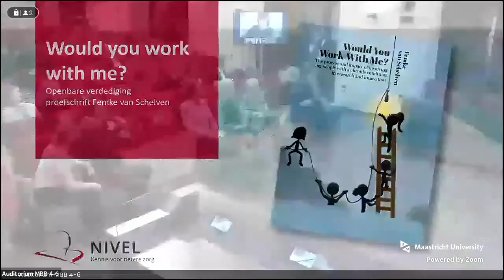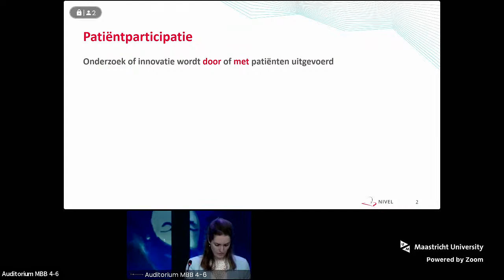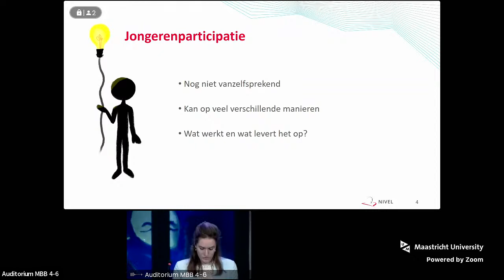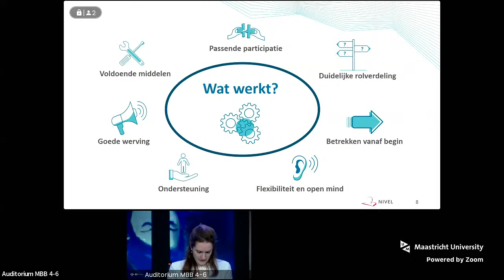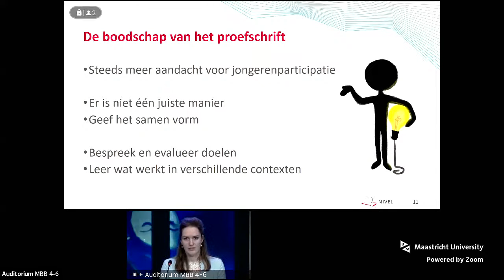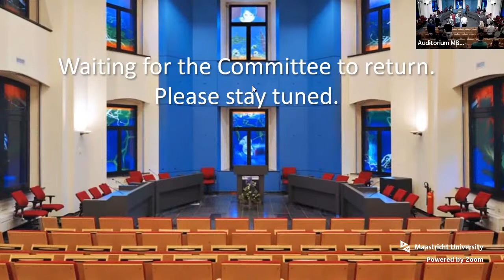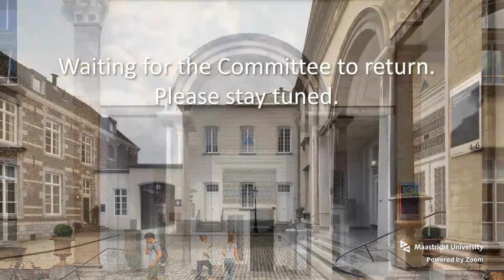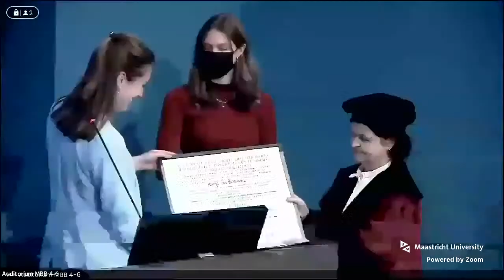Online Phd Defence Femke van Schelven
Would you work with me? The process and impact of involving young people with a chronic condition in research and innovation